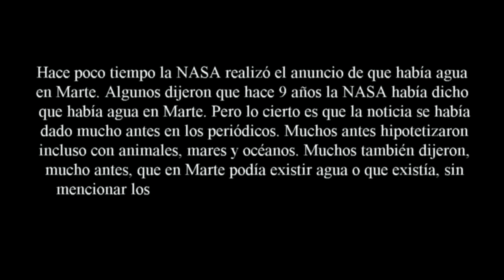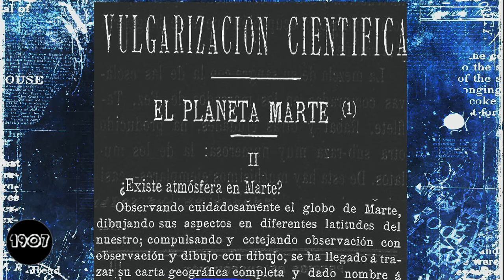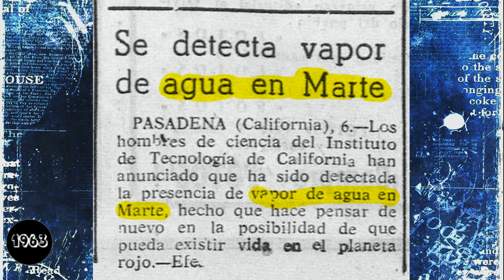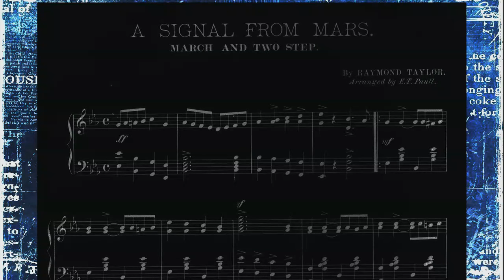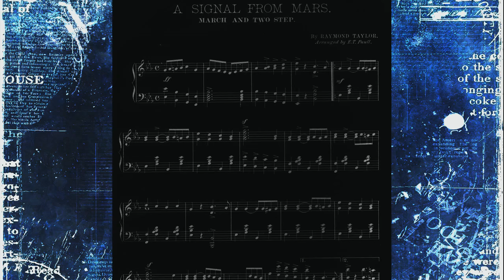Agua en Marte en la Prensa Histórica 1907-2015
Hace poco tiempo la NASA realizó el anuncio de que había agua en Marte. Algunos dijeron que hace 9 años la NASA había dicho que había agua en Marte. Pero lo cierto es que la noticia se había dado mucho antes en los periódicos. Muchos antes hipotetizaron incluso con animales, mares y océanos. Muchos también dijeron, mucho antes, que en Marte podía existir agua o que existía, sin mencionar los canales de Marte y los supuestos intentos de comunicación con el planeta Rojo.

Los periódicos nunca ocultaron esto y tampoco los científicos, ni la NASA. Todo lo contrario. También hay que saber diferenciar entre una sugerencia, una hipótesis, probabilidad y una evidencia, y entre agua y oceano.